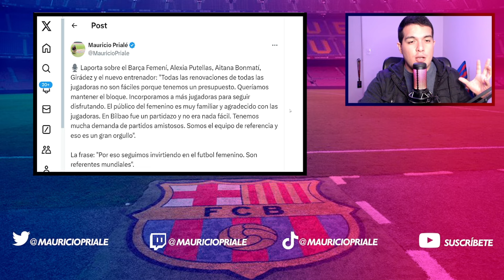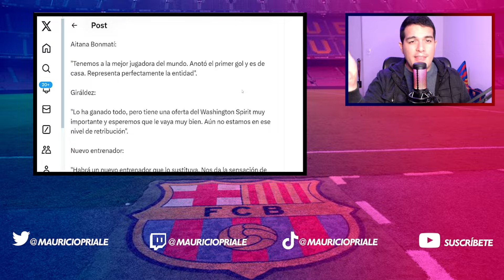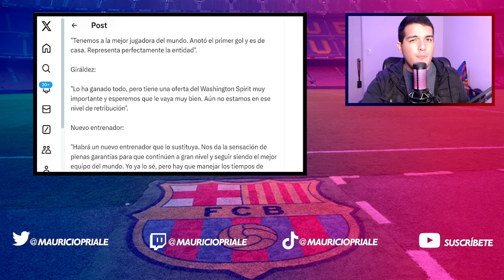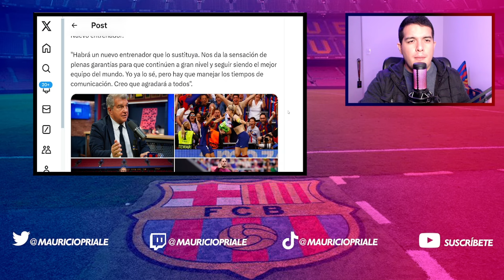🔥 BRUNA VILAMALA, IRENE PAREDES Y ALEXIA PUTELLAS | ESMEE BRUGTS | EUROCOPA | LAPORTA: BARÇA FEMENÍ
¿Que pasó con Esmee Brugts? El FC Barcelona estrena su película sobre la final de UEFA Women's Champions League. Parón de selecciones en clave Barça Femení con Bruna Vilamala, Alexia Putellas, Irene Paredes, Jana Fernàndez, Salma Paralluelo, Mariona, Lucy Bronze, Keira Walsh, Caroline Graham Hansen, Ingrid Engen, Giulia Dragoni, Fridolina Rolfö y Emilka Szymczak de protagonistas. Y Laporta habla en Barça One sobre Giráldez, algunas jugadoras, la sección, el nuevo entrenador y los fichajes.